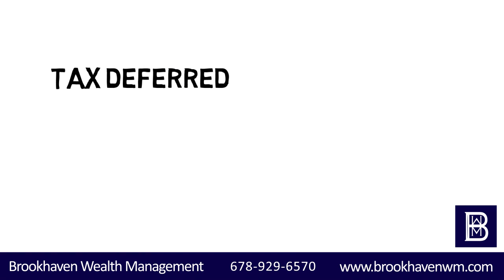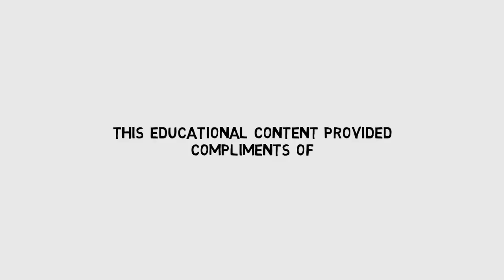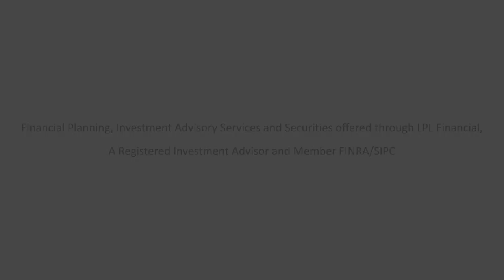What's the Best Way to Set Aside Funds for Future College Costs?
Brookhaven Wealth Management

Watch our next webcast to discover how to use whiteboard videos like this to grow your financial advisory practice

One way to plan for your children's college education is through a 529 plan, which is an education savings plan operated by a state or educational institution. The name 529 comes from section 529 of the Internal Revenue Code, which created these types of savings plans in 1996. Although your contributions are not deductible on your federal tax return, your investment receives tax-deferred treatment and qualified distributions to pay for the beneficiaries' college costs come out federally tax-free.

Non-qualified withdrawals are subject to state income tax and a 10% penalty. College savings plans offered by each state differ significantly in features and benefits. The optimal plan for each investor depends on his or her individual objectives and circumstances. In comparing plans, each investor should consider each plan's investment options, fees and state tax implications.
State tax deductions vary by the state of issuance. Plan assets are professionally managed either by the state Treasurer's office or by an outside investment company hired as the program manager. But you have some control over how your investment is managed. You may be able to change to a different option in a 529 savings program every year, although plan restrictions may apply. Everyone is eligible to take advantage of a 529 plan and the amounts you can put in are substantial.

The availability of tax or other benefits may be conditioned on meeting certain requirements. 529 plans are subject to enrollment, maintenance, administrative and management fees and expenses. Per beneficiary plans can vary greatly and care should be given to fully understand your 529 plan before you invest.

Let us help you decide which 529 plan is right for you. Give us a call today.